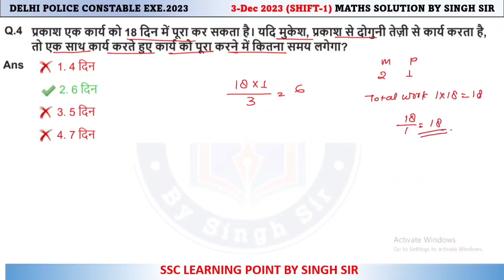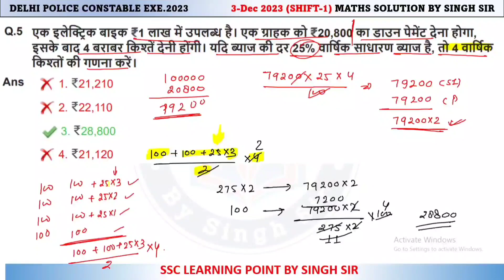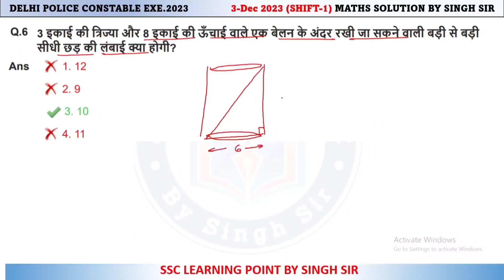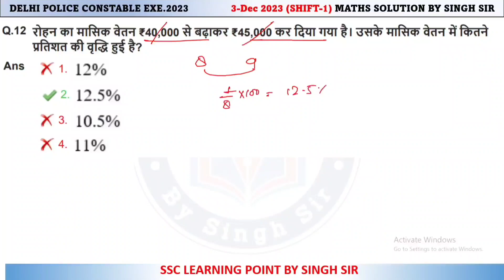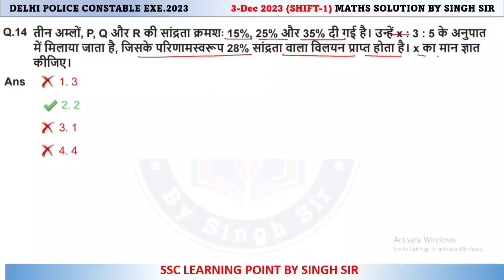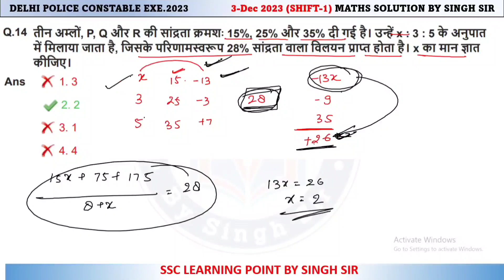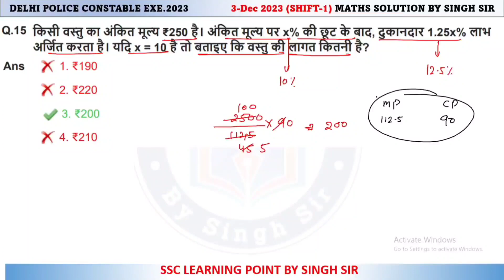DELHI POLICE CONSTABLE MATHS 2023 (3 DEC, 2023 1st shift) || DP Maths Solution Paper by Singh Sir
In this video you will get solution of DELHI POLICE CONSTABLE 2023 maths solution paper 3 Dec, 2023 shift-1